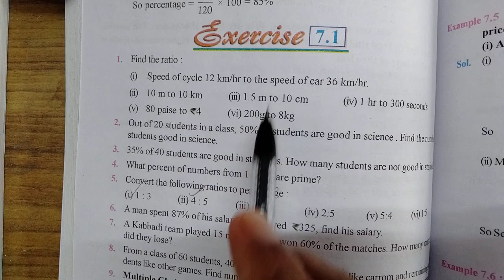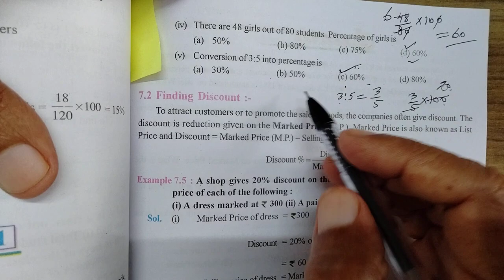EXERCISE 7.1{QUESTION 9}, M.C.Q.,CHAPTER 7, COMPARING QUANTITIES, CLASS 8, MATHEMATICS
EXERCISE 7.1{QUESTION 9}, M.C.Q.,CHAPTER 7, COMPARING QUANTITIES, CLASS 8, MATHEMATICS, ACCORDING TO THE LATEST SYLLABUS OF PUNJAB SCHOOL EDUCATION BOARD
MCQS